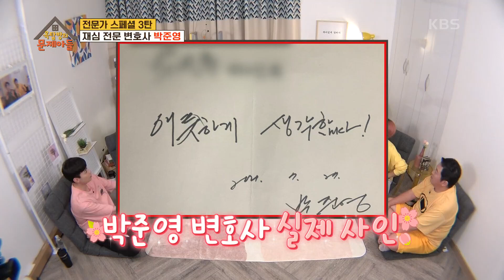옥탑방에서의 추억이 많은 박준영＆아내의 러브스토리! (ft.무기력함) [옥탑방의 문제아들/Problem Child in House] | KBS 210831 방송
옥탑방에서의 추억이 많은 박준영＆아내의 러브스토리! (ft.무기력함)